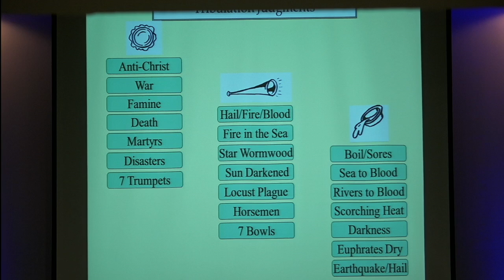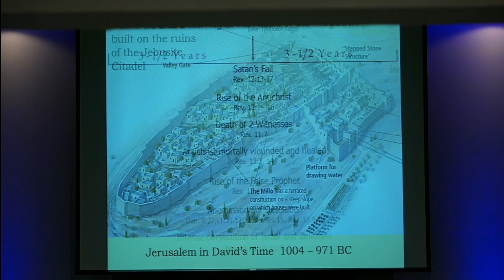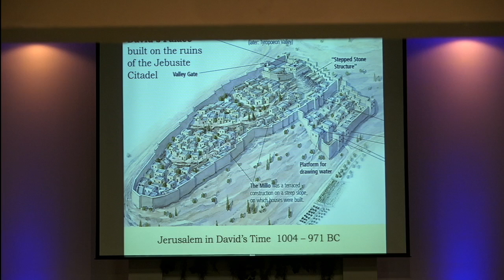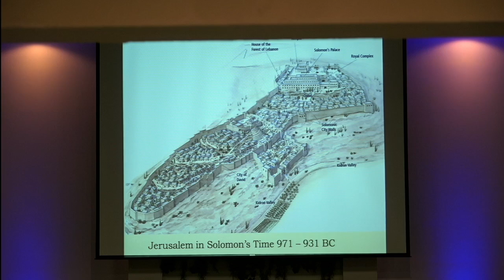2024_10_30 Wednesday Evening Bible Study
2024_10_30 Wednesday Evening BibleStudy with Interim Pastor, Bro. Mike Dean.
Continuing the study of Revelation.